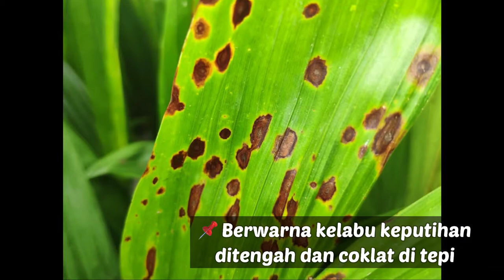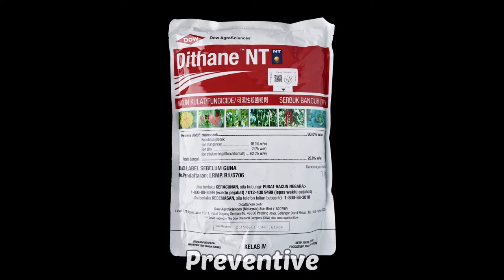Corticium Disease in Oil Palm Nursery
𝘾𝙤𝙧𝙩𝙞𝙘𝙞𝙪𝙢 𝙩𝙝𝙚 𝙡𝙚𝙖𝙛 𝙨𝙥𝙤𝙩 𝙙𝙞𝙨𝙚𝙖𝙨𝙚 🤔🤔
There are many type of leaf spot diseases in oil palm nursery and one of them is 𝘊𝘰𝘳𝘵𝘪𝘤𝘪𝘶𝘮.
Let's find out how 𝘊𝘰𝘳𝘵𝘪𝘤𝘪𝘶𝘮 leaf spot looks like!